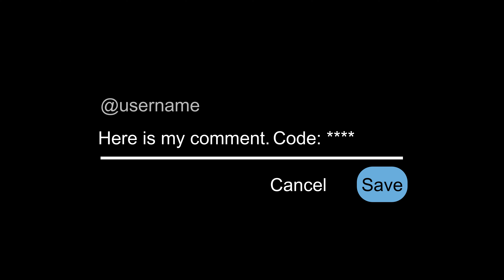I am doing a book giveaway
*Description*
I am giving away two books on the occasion of getting 7000 subscribers. Follow the instructions in the video to participate in this giveaway.

2) Link to the high energy physics resources page on my